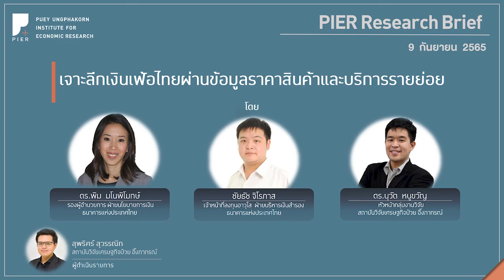เจาะลึกเงินเฟ้อไทยผ่านข้อมูลราคาสินค้าและบริการรายย่อย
งาน PIER Research Brief ครั้งที่ 4/2465 โดย ดร.พิม มโนพิโมกษ์  ดร.นุวัต หนูขวัญ และ ชัยธัช จิโรภาส

อ่านงานวิจัยเพิ่มเติมได้ที่